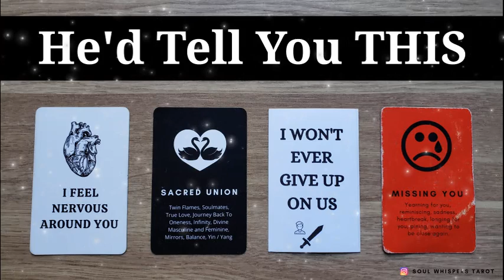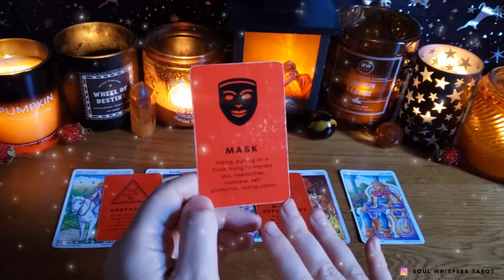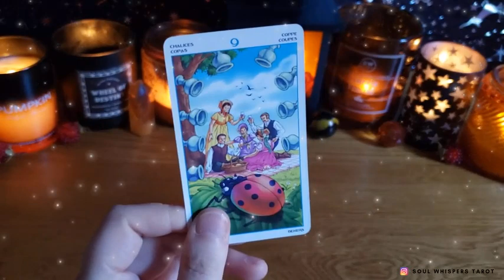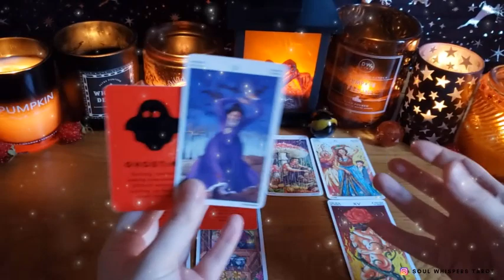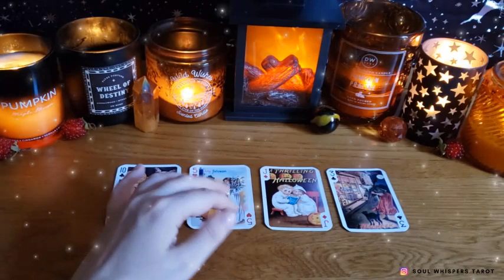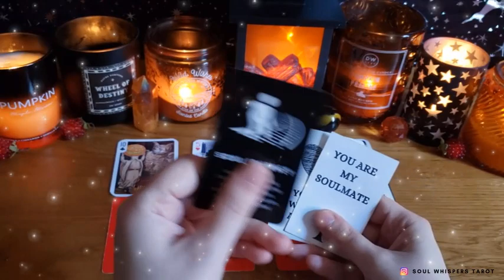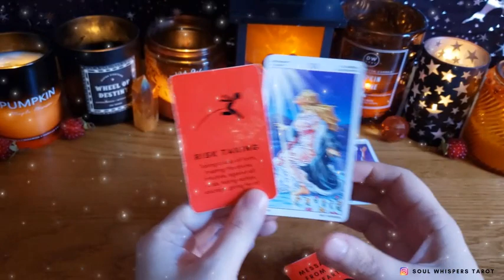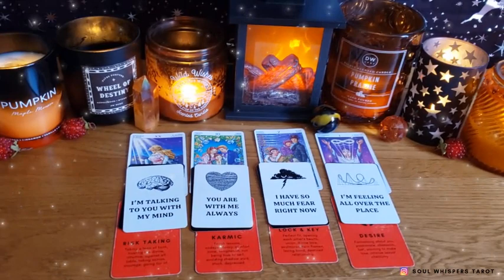What's He *DYING* To Tell You? 😲🥵❤️(SHOCKINGLY ACCURATE) *Pick A Card* Love Psychic Tarot Reading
Pick A Card ~ What's He DYING To Tell You? 😲🥵❤️(SHOCKINGLY ACCURATE) Tarot Reading

00:00 - Intro
00:54 - Cards 1
14:18 - Cards 2
28:08 - Cards 3
40:37 - Cards 4

Karen x